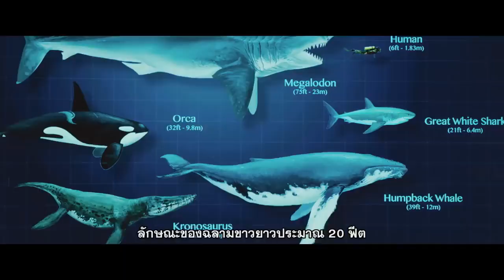[Featurette] How The Meg Was Born | The Meg โคตรหลามพันล้านปี (ซับไทย)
เม็ก โคตรหลามพันล้านปี
วันที่เข้าฉาย: 09 สิงหาคม 2018
หมวดหมู่: Actionเรทผู้ชม: G 115 นาที

SYNOPSIS
Meg ดัดแปลงมาจากหนังสือของนักเขียน สตีฟ อัลเทน (Steve Alten) ที่บอกเล่าเรื่องราวของฉลามยักษ์เม็กกาโลดอนในตำนาน ที่มีขนาดใหญ่ถึง 70 ฟุต น้ำหนักกว่า 40 ตัน เหล่านักวิทยาศาสตร์ชาวจีนจะนำพวกเราลงไปสำรวจโลกใต้ท้องทะเลลึก ที่ซึ่งพวกเขาจะต้องพบกับความอันตรายที่ไม่เคยรู้จักมาก่อน พวกเขาต้องติดอยู่ภายใต้ร่องลึกก้นสมุทรมาเรียนา พร้อมกับเวลาที่ค่อยๆ ผ่านไป โจนาส เทย์เลอร์ (เจสัน สเตแธม) อดีตนาวิกโยธินผู้เชี่ยวชาญการดำน้ำลึกถูกว่าจ้างโดย ดร.จาง ซูหยิน ผู้นำโปรแกรมการสำรวจโลกใต้ท้องมหาสมุทร ให้มารับภารกิจเสี่ยงตาย เมื่อหลายปีก่อน เทย์เลอร์ก็เคยเผชิญหน้ากับความน่ากลัวแบบนี้มาก่อนแล้ว ตอนนั้นภารกิจของเขาล้มเหลว และเขาต้องสูญเสียลูกทีมไปกว่าครึ่ง มันเป็นความอัปยศอดสู และเขาต้องถูกปลดจากงานอย่างน่าอับอาย ตอนนี้มันถึงเวลาแล้วที่เทย์เลอร์จะต้องกลับมาเผชิญหน้ากับความกลัว และภัยอันตรายด้วยตัวของเขาเอง เพื่อช่วยเหลือคนอื่นๆ ที่ติดอยู่ใต้ท้องสมุทรนั้น... เขาจะต้องเผชิญหน้ากับนักล่าที่แข็งแกร่งที่สุดตลอดกาลอีกครั้ง!